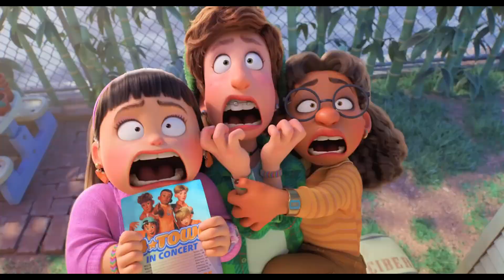Turning Red - Coffin Dance Song (COVER)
Watch here ⏩:

 • Turning Red
SH SPIDERMAN !this is my super awesome, laugh-a-minute, crazy fun channel! 👍